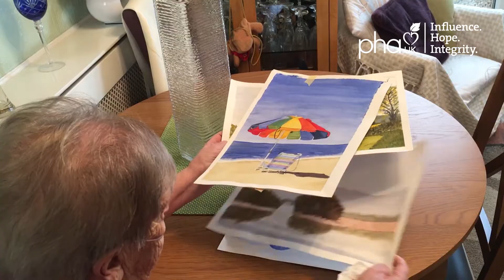Jenny Blakeman - keeping positive with PH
Jenny Blakeman does all she can to stay positive, keeping busy despite being on oxygen 24 hours a day. This is her story.